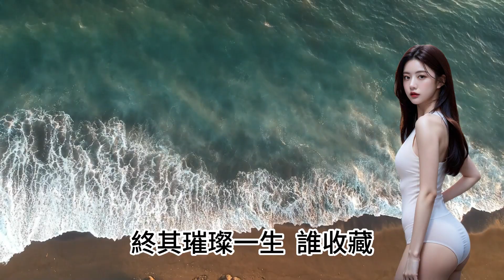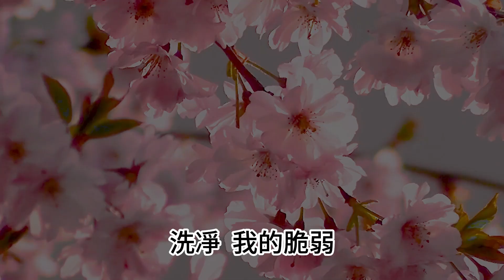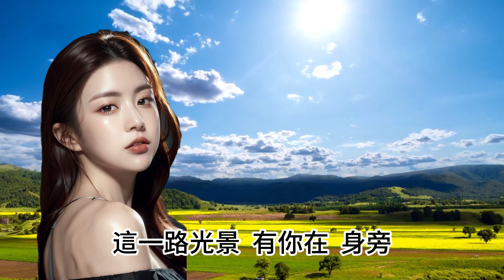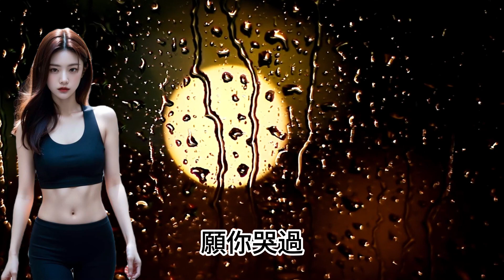●音樂：周深 VS 旁若無人【璀璨冒險人】別怕 辜負曾經的凝望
歌曲：璀璨冒險人
原唱：周深
翻唱：旁若無人
動畫：鬥羅大陸Ⅱ絕世唐門 主題曲
作詞：鄭志煥 / 曹德智 / 陳小信  金蝸牛Irc
作曲：錢雷  勇士音樂

這個世界  是什麼模樣
走過山水一程  夢一場

那迎風吶喊的  海浪
要多久  多久才會遇上

冒險的人  是否會感傷
終其璀璨一生  誰收藏

那深埋心底的  願望
要多久  多久才會登場

沿途一身泥濘  跌撞的是我
忍痛緩行不回頭的  也是我

就讓一路曲折  每一道傷口
洗凈  我的脆弱

原來  嚥回去的淚  才能  淹沒了脆弱

你發誓更勇敢  一生與夢相擁
還想要繼續嗎  要 逆風不退啊
讓璀璨住進  你眼眸

別怕未來的模樣  辜負曾經的凝望
有多少理想  就有  多少次傳唱

那沿途的風浪  也不過就這樣
這一路光景  有你在身旁

Rap :
他們說要越過前方風沙  必須低著頭
他們說要繞過蜿蜒的河  才能往前走

他們說燙要放手  太遠要換個路口
如果得不到誰的認同  那就不算擁有

沒人能夠決定誰的一生  應該怎麼活
沒人能夠定義誰的天空  是什麼顏色

沒人未夢就先懂  只是單純相信著
背向光的英雄
每張輪廓  出自平凡的沉默

洗凈  我的脆弱

還想要繼續嗎  要逆風不退啊
讓痛苦住進  你眼眸

有多少理想  就有多少次傳唱

這一路光景  有你在  身旁

要炙熱啊  要不忘啊  要勇往啊

起風了  呼喚了  你還在等什麼

揮手了  再見了  別不捨回頭啊
向心中的夢啊  去追吧

要能留下傷痕才算活過
願你記得  願你哭過  不懼脆弱

網站資源來至於網路，
Website resources come from the Internet.
純屬收錄、與再次創作 結合 研究練習，評論優秀 嘗試效果，
Pure collection, combined with re-creation, research and practice, excellent comments, trial results.
上傳經 YOUTUBE審核（一般上傳流程），
The upload is reviewed by YOUTUBE (general upload process),
顯示有版權部分，亦有同意分享顯示 才上傳，
It shows that there are copyrighted parts and only uploads after agreeing to share.
即下架、並致上十二萬分歉意、與請求諒解，
Immediately removed from the shelves, I apologized deeply and asked for understanding.
平常收錄 影、音、圖，很多已不知出處，
It usually collects videos, audios and pictures, many of which have unknown sources.
如需標註 煩請通知，並告知應有訊息，感謝您。
If you need to mark it, please notify us and provide the necessary information. Thank you.